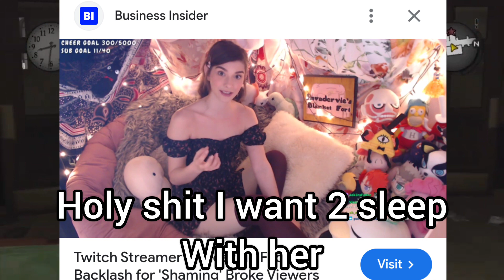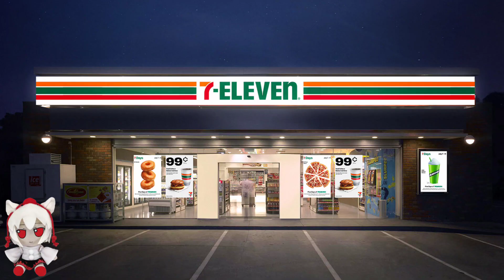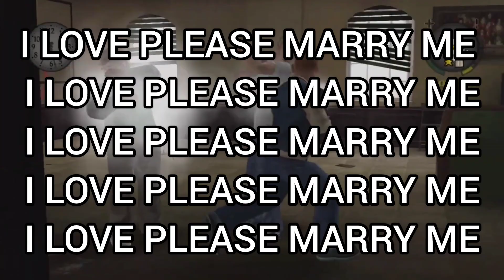Top Ten Funniest Live Stream Moments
lol